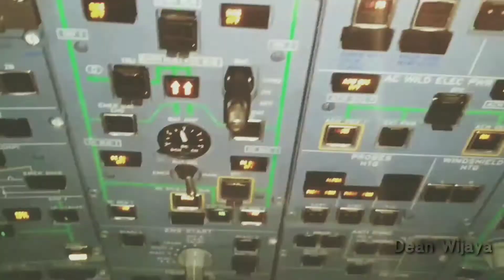MEKANIK PESAWAT TERBANG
Oke, mari kita mulai bangun channel ini!